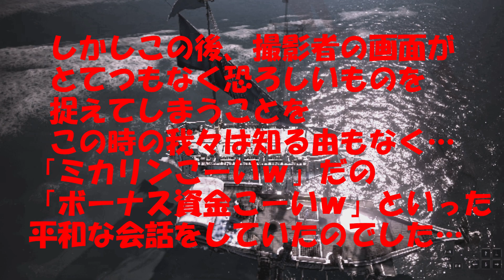【黒い砂漠】ギルドLantana1周年記念イベント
ギルドLantana設立から1年が経ちました。これからもよろしくお願いします！
\新規メンバー募集中！/